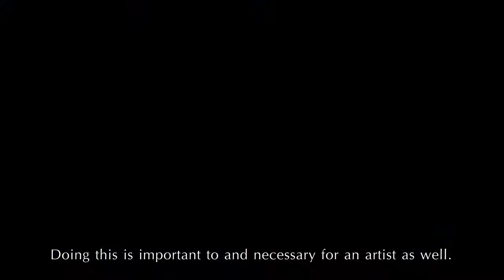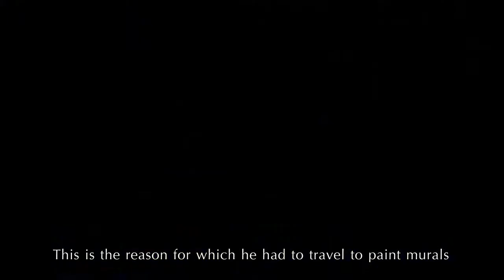นายปัญญา วิจินธนสาร อัตลักษณ์งานศิลป์ศิลปินแห่งชาติ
นายปัญญา  วิจินธนสาร ศิลปินแห่งชาติ สาขาทัศนศิลป์(จิตรกรรม) พุทธศักราช 2557